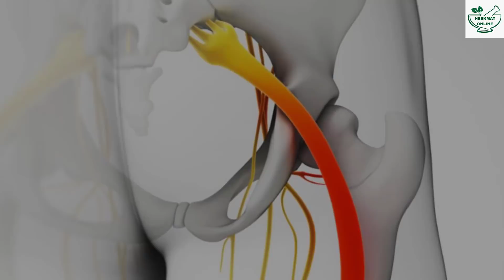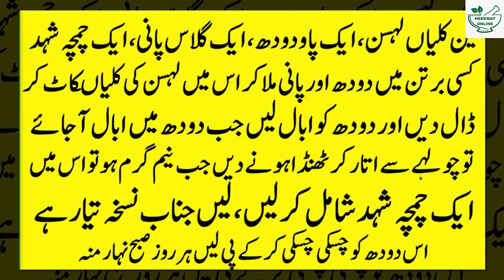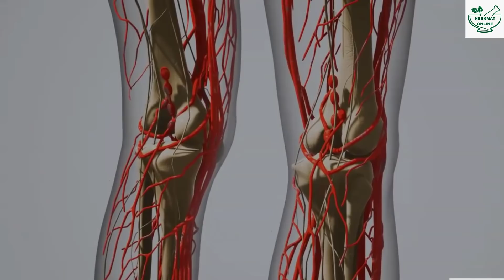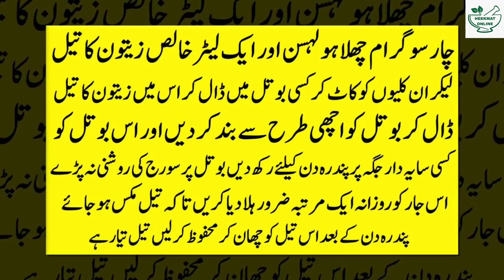Leg Pain Signs And Symptoms | How To Get Rid Of Leg Pain Without Surgery |Tango Ke Dard Ka Ilaj